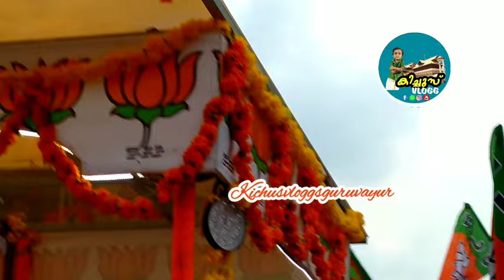കൊട്ടിക്കലാശത്തിൽ ഡാൻസ് കളിച്ച് താരമായി സുരേഷ് തൃശ്ശൂരിൽ ഗോപിsureshgopi thrissur bjp4india#